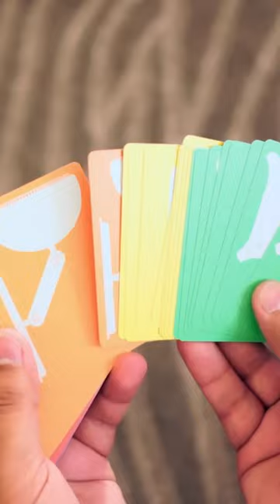3 weird Apple products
apple bohot mehnga hai!

Main channel : @TechGxx